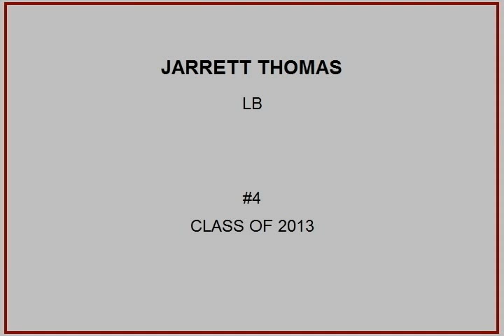JARRETT THOMAS - CENTRAL HIGH SCHOOL FOOTBALL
2011 SEASON HIGHLIGHTS